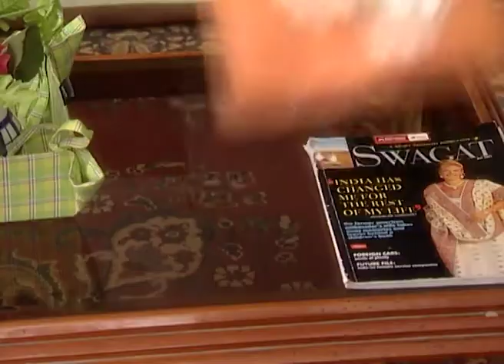जगावेगळी - Jagawegali | Zee Marathi TV Serial | Full Ep - 15 | Suhas Joshi, Upendra Limaye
Show Name : Jagawegali
Producer/Star Cast : Ravindra Berde,Rajan Bhise,Seema Deshmukh,Suhas Joshi,Upendra Limaye,Sanjay Mone,Manava Naik,

Jagawegali is an Indian Marathi Drama Serial aired on Zee Marathi. The storyline weaves together family relationships, traditions, and contemporary themes, offering a captivating glimpse into the characters' joys, struggles, and the essence of Marathi culture